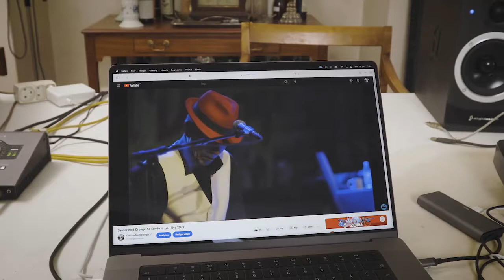DmD-news #12: - Onkel Stanley præsentation af 'Skønne Sofie' - et nyt DmD-hit?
DmD-news #12, med Onkel Stanley på afveje - 'Skønne Sofie', et nyt DmD-hit?  - Klaus og Stanley's 65-års jubilæum  - Ida & Stanley synger: 'Sådan er historien'

- medvirkende: Ida, Onkel Stanley & Klaus K
- videokamera: Claus Peuckert